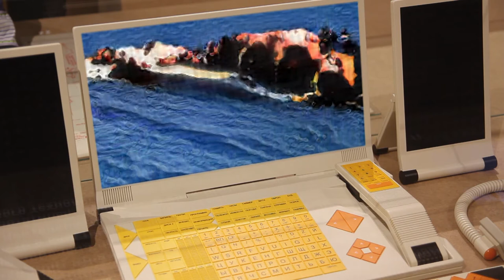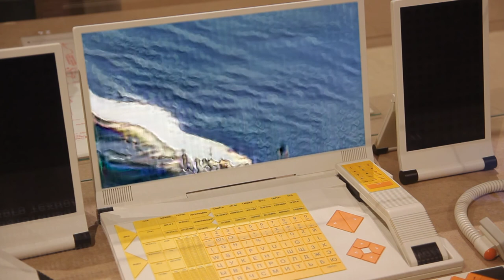INVISIBILITIES OF DATA, by AI UNIT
a video loop made by christian von borries
programming by andreas dzialocha